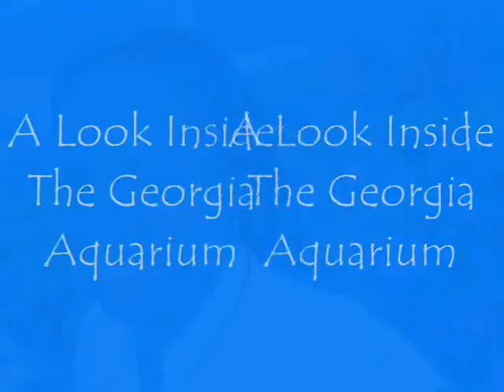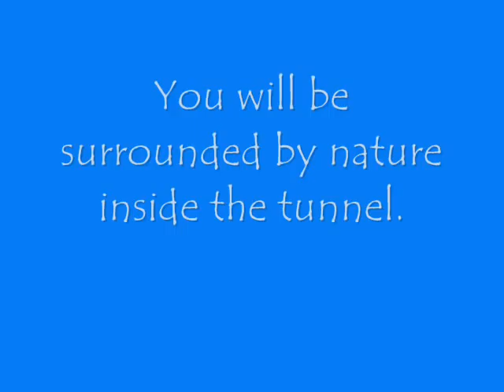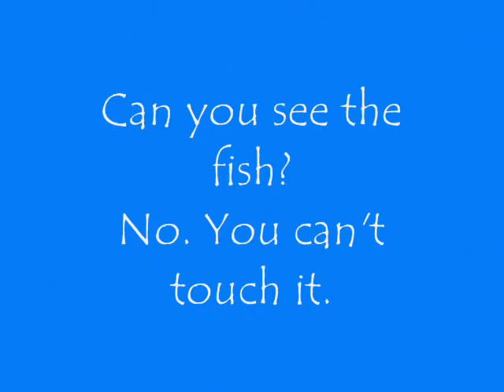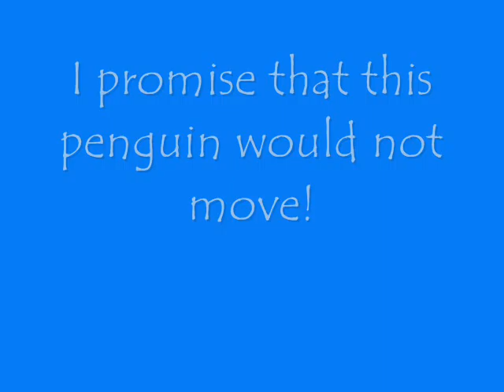Plenty of Fish in the Sea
Is the Georgia Aquarium worth a visit? Get a sneak peak inside.